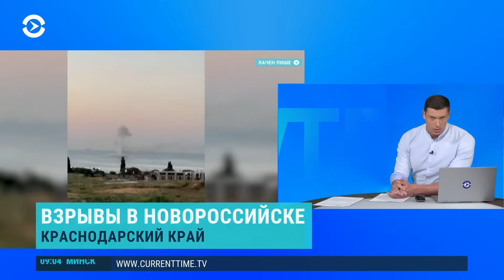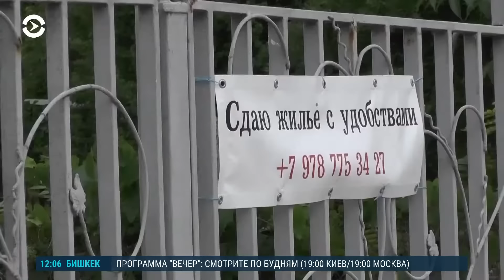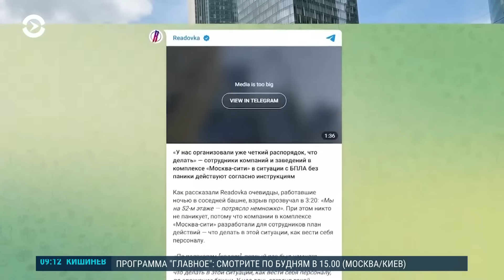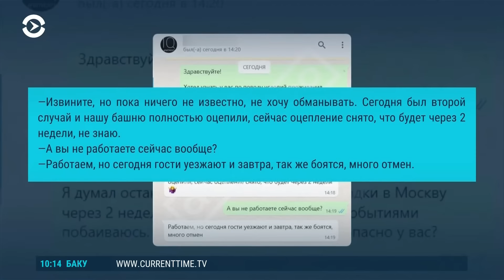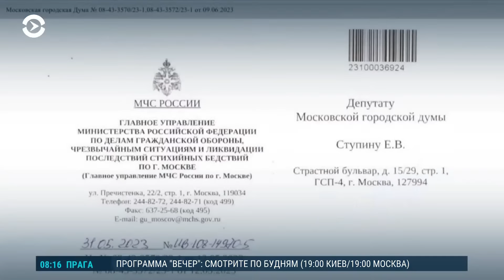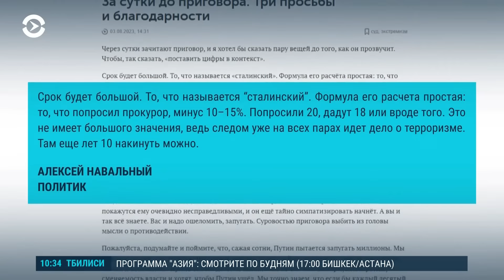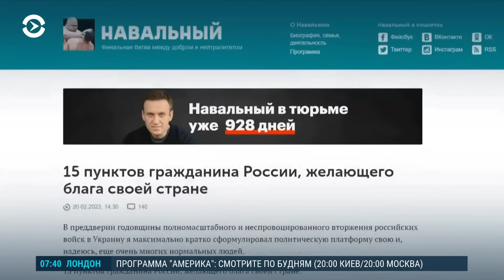Атака на базу в Новороссийске. Взрывы в Крыму. В Москва-Сити ждут дроны (2023) Новости Украины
Вооруженные силы Украины этой ночью атаковали военно-морскую базу в Новороссийске, заявили в Министерство обороны России, сообщая о двух безэкипажных катерах. А в двухстах километрах от Новороссийска – уже в аннексированном Крыму в городе Феодосия местные жители слышали серию взрывов. В Минобороны России сообщили об атаке 13 украинских беспилотников. В Киеве на российские обвинения не отреагировали, но подтвердили – атаки на Крымский мост прошлой осенью и этим летом организовали украинские спецслужбы. Ведущий программы: Владимир Михайлов.

00:00 — ВСУ ночью атаковали военно-морскую базу в Новороссийске;
01:15 — Жители Феодосии слышали взрывы и видели запуски ракет;
02:48 — После атаки в порту Новороссийска ввели запрет на движение судов;
04:53 — Украинские спецслужбы причастны к обеим атакам на Крымский мост;
05:36 — Как регулярные взрывы в Крыму повлияли на курортный сезон;
09:50 — В бизнес-районе Москва-Сити вновь прозвучал взрыв;
10:21 — Что происходит в Москва-Сити после взрывов дронов;
15:38 — При атаках на Москву власти не включали сигналы воздушной тревоги;
16:54 — Политолог Андрей Колесников о том, почему власти столицы России не хотят пугать москвичей сиреной;
25:41 — С начала войны российские военные выпустили по Украине 1961 ударный дрон;
28:49 — Российский беспилотник упал на территории Румынии;
29:18 — Россия ищет добровольцев в свою армию в Казахстане;
29:56 — В Карелии бывшего "вагнеровца" подозревают в убийстве 6 человек;
30:54 — Телеканал «Звезда» удалил видео-поздравление из-за данных про количество раненых;
33:38 — Мосгорсуд сегодня вынесет новый приговор Навальному;
41:09 — Было ли ошибкой возвращение Навального в Россию из Германии - политолог Руслан Айсин;
49:24 — Нино Катамадзе рассказала об отношении к Украине, России и к россиянам в Грузии.